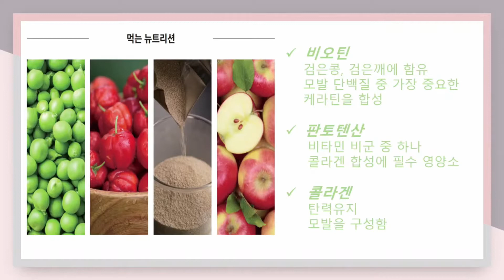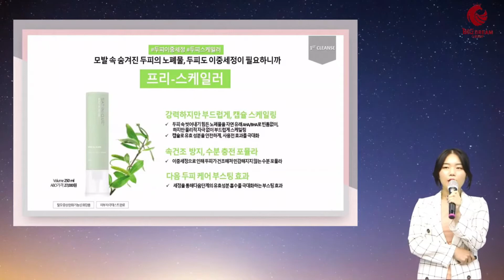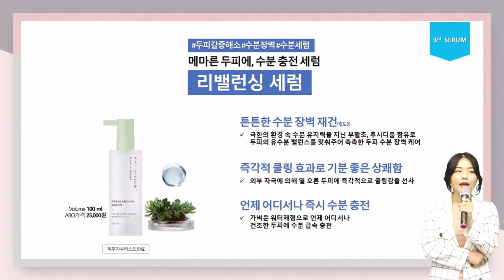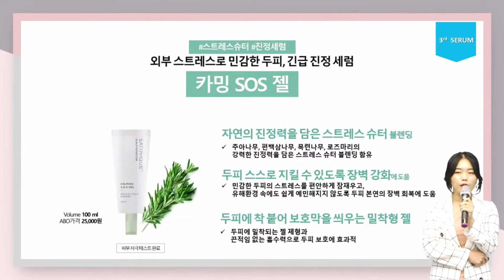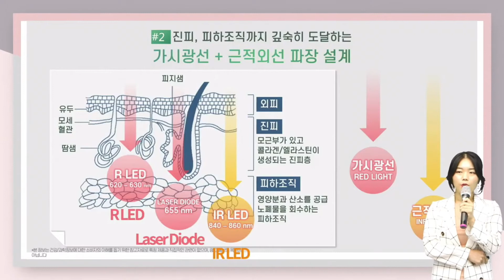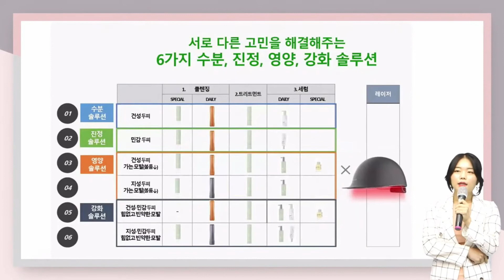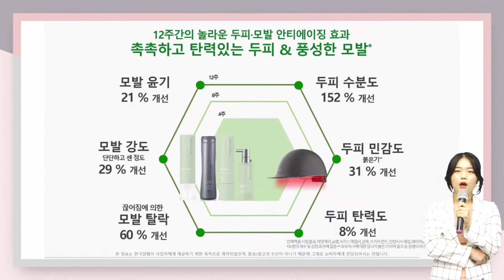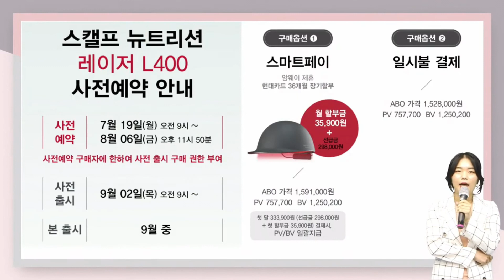[2021 07.24] 토탈두피솔루션 - 김정미 Leader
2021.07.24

제목 : 토탈두피솔루션
강사 : 김정미 Leader